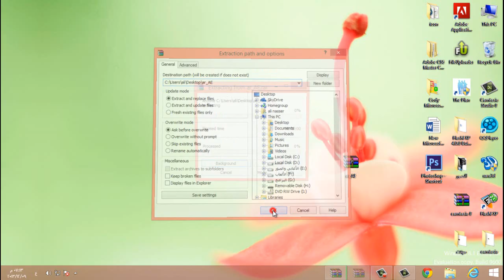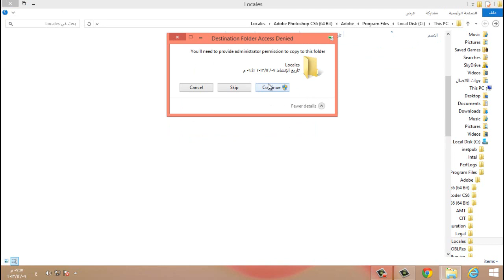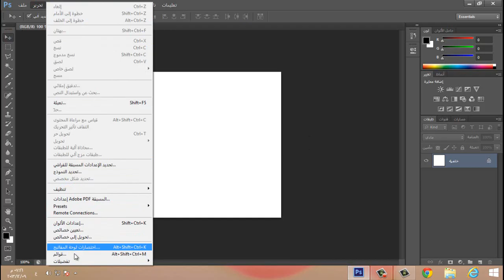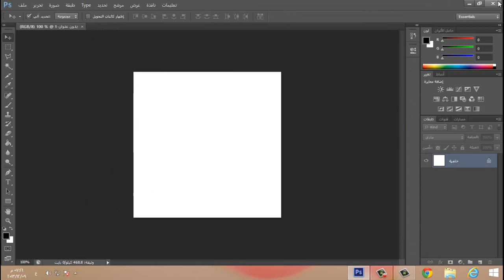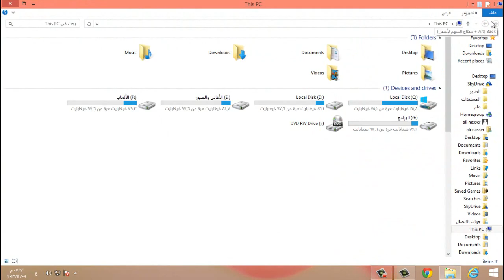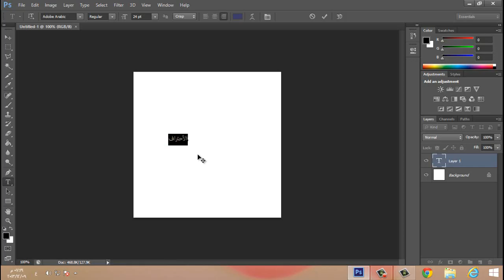تعريب الفوتوشوب CS6 بأحسن طريقة بالقوائم وبدون القوائم وحل مشطلة الكتابة بالفة العربية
لتحميل ملف التعريب من ميديا فاير